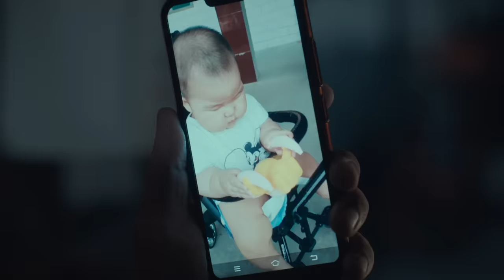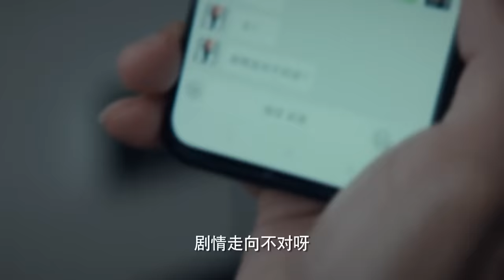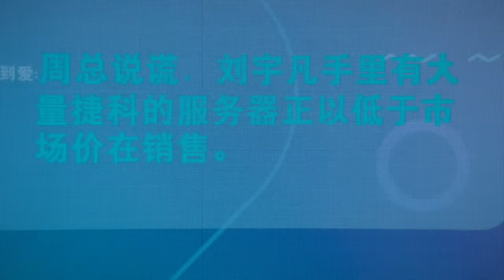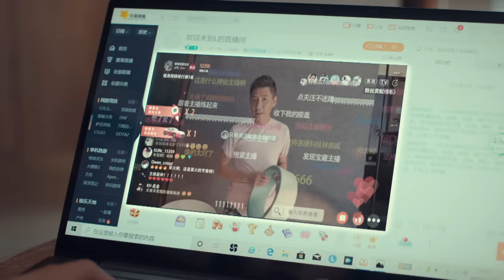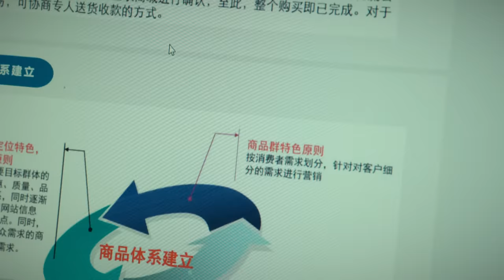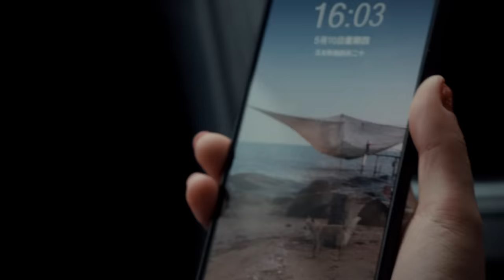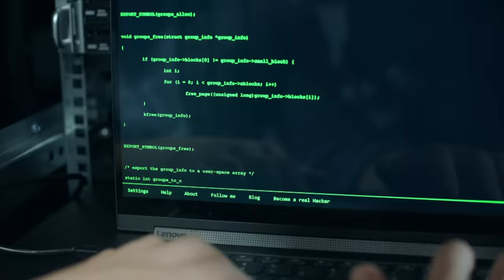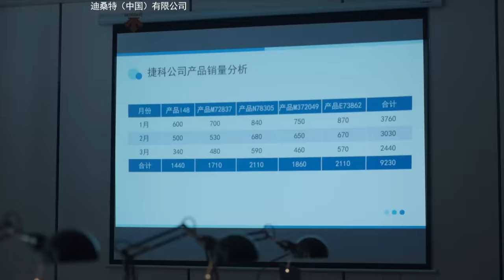辛芷蕾—现代版繁花 | 【ENG SUB】《输赢 Win the Future》第20集 周锐无力招架被降职处分 主演：陈坤 | 辛芷蕾【欢迎订阅China Zone 剧乐部】